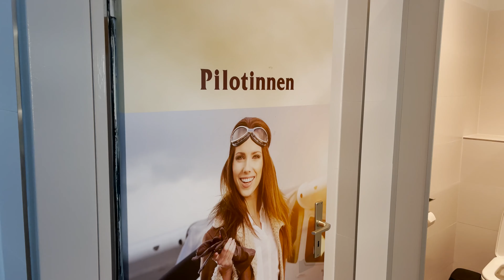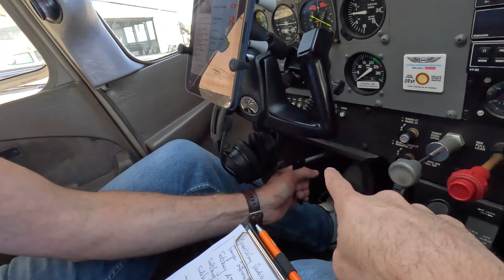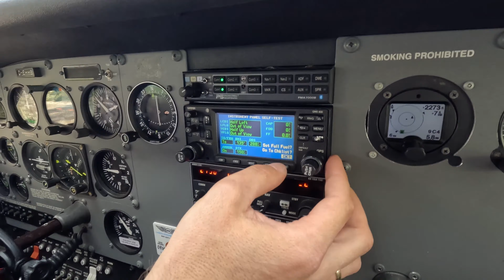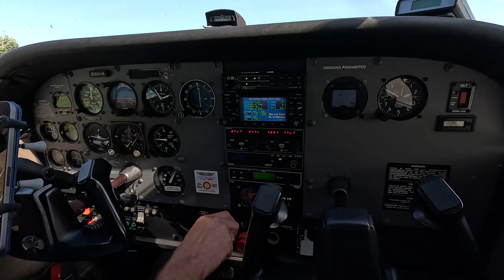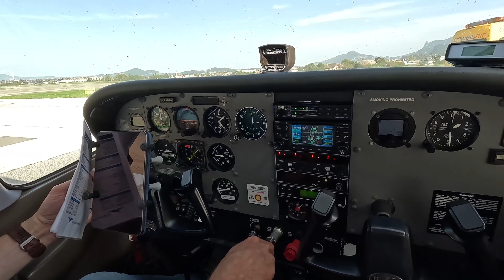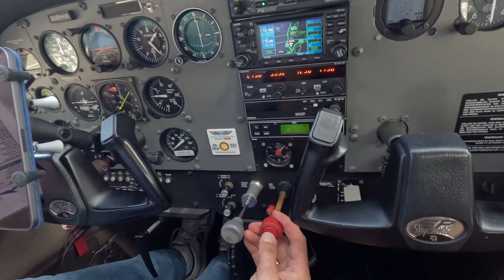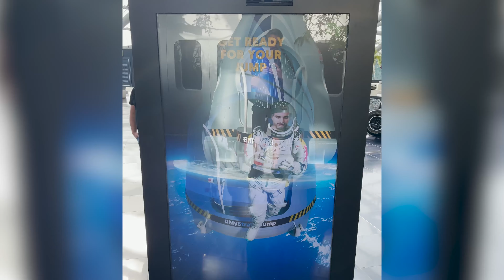با هواپیما کوچیک رفتم خفن ترین نمایشگاه ردبول تو اتریش!🇦🇹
اولین تجربه ی هواپیمای تک ملخه و پرواز از آلمان به اتریش واسه دیدن نمایشگاه منحصر به فرد ردبول در سالزبورگ
با هواپیما کوچیگ رفتم خفن ترین نمایشگاه ردبول تو اتریش!
00:00 مقدمه
00:37 مدرسه ی پرواز
03:08 پرواز
10:42 نمایشگاه ردبول
12:49 رستوران ردبول
14:31 بازگشت